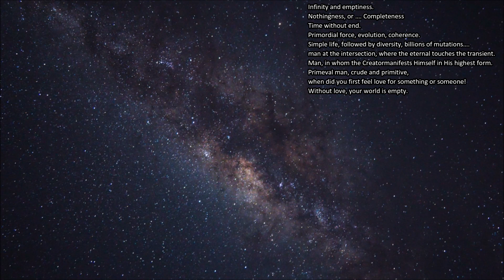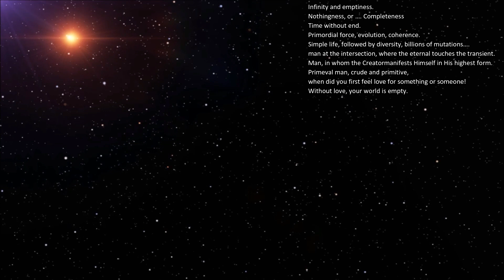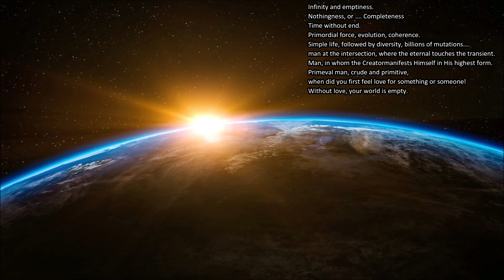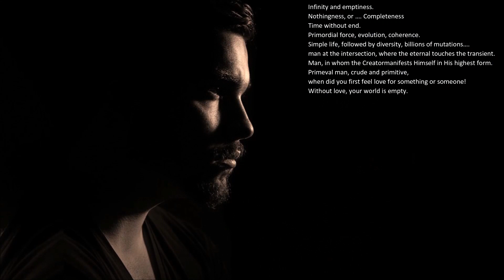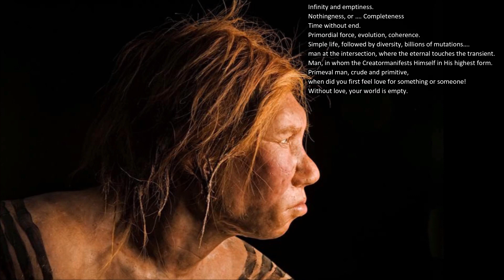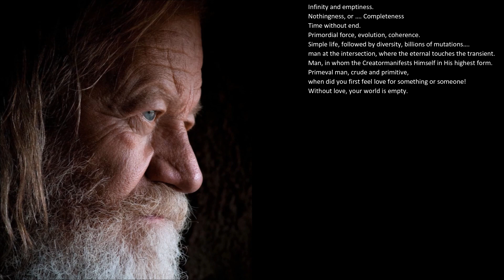The awesome creation (Dutch song, English subtitles -freely translated-)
Cantata Infinite Creation
Composer: Wim Westerveld
Lyrics: Lyric group Apostolic Society